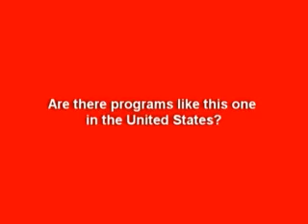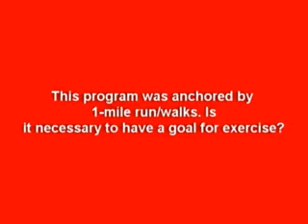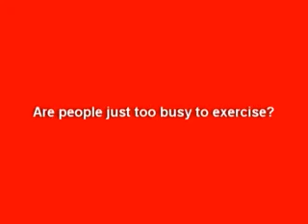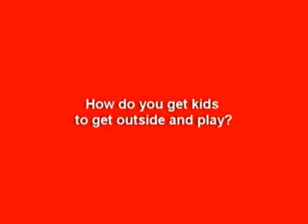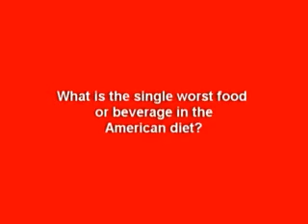Physical Acitivity Study: The Coca-Cola Company in partnership with Nova International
A study sponsored by The Coca-Cola Company in partnership with Nova International has been published in the January 2009 issue of the International Journal of Behavioral Nutrition and Physical Activity.   The study looked at the effects of school-based intervention to promote healthy lifestyles in 7-11 year old children in the U.K.  Dr. Steven Blair, Professor Arnold School of Public Health, University of South Carolina provides commentary on this study.